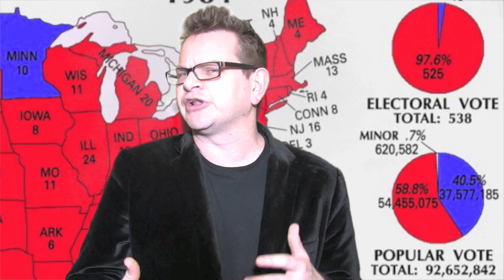The 1984 Election Explained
The essential elements of the Election of 1984 for President of the United States wrapped up in a perfect ten minute gift.  Ye only have to press the button.  Designed for AP Government students, Political Science students in their first year and internet Trolls, the video lectures will teach you the "Cliff Notes" of that electoral landslide.